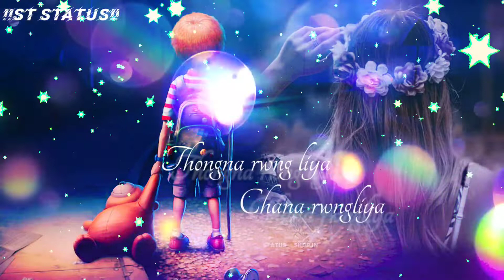Nini bagwi ani sakmang kokbrok WhatsApp status 😥 kokbrok WhatsApp status official video